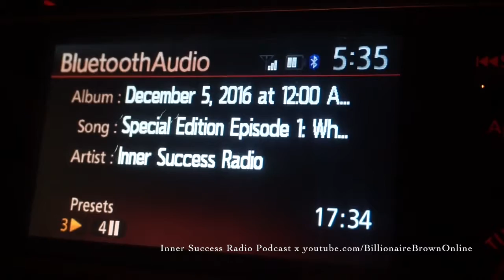Billionaire Brown talks Tai Lopez video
Inner Success Radio host Billionaire Brown makes it his business to highlight the major keys he learned in one of Tai Lopez's latest videos.  If you don't know who Tai Lopez is yet. Listen to this short clip from the Inner Success Radio Podcast and then keep eye out for new and old Tai Lopez content.  Knowing is great however Implementation is what really matters.